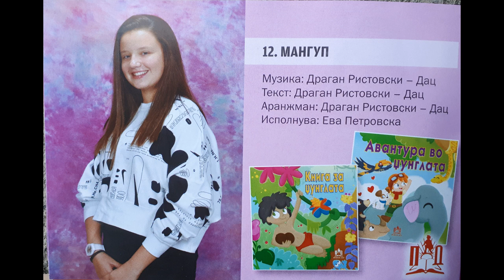Zlatno Slavejce 2019 - Mangup - Eva Petrovska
Златно Славејче 2019 - Мангуп
Исполнува: Ева Петровска
Музика: Драган Ристовски - Дац
текст: Драган Ристовски - Дац
аранжман: Драган Ристовски - Дац